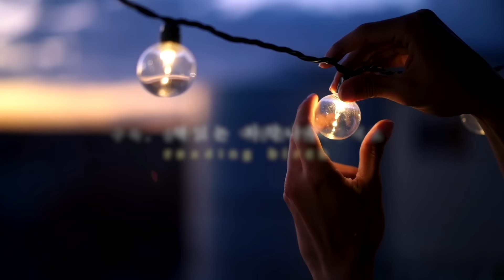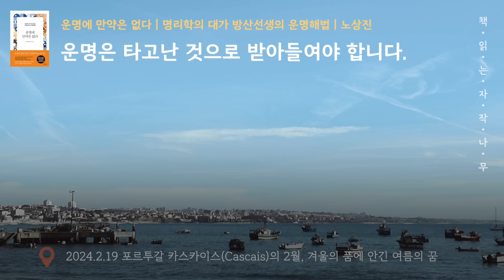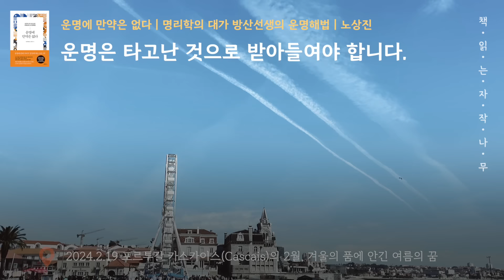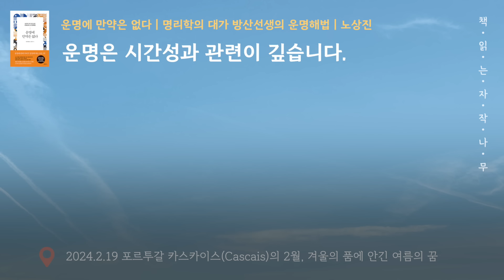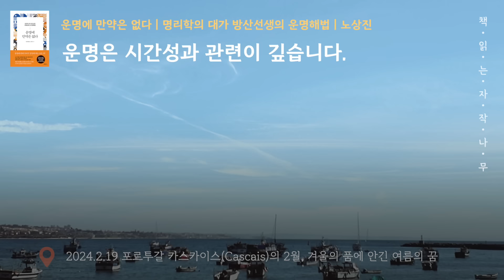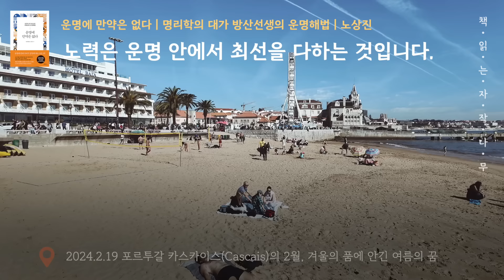당신의 인생이 운명으로 이미 정해져 있다면...어떻게 하시겠습니까? [운명에 만약은 없다]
🏷  참고 도서
- 제목 : 운명에 만약은 없다 - 지은이 : 노상진 -  펴낸곳 : 샘앤파커스
사주는 인생의 큰 틀을 제공하는 네 개의 기둥으로써 운명의 행방을 푸는 단서이다. ‘전방 몇 미터 안에 방해물이 있으니 운전에 주의를 기울이시오’라고 미리 알려주는 내비게이션과 같은 역할이다. 그러나 인간은 대부분 자유의지를 가지고 과학적 사고로 자신의 인생을 개척해 나갈 수 있다고 믿기 때문에, 운명을 거부하고 잘못된 선택을 하곤 한다.
한 번 잘못된 선택 때문에 나락으로 떨어져 본 사람은 운명의 존재를 부정하지 않는다. 자유의지로 어쩔 도리가 없는 일도 있음을 알게 되기 때문이다. 이 책은 정해진 운명을 받아들일 수밖에 없음을 촌철살인의 명쾌한 논리로 설명하고 있다.

🌙  출판사로부터 도서를 제공받았으며 리뷰와 낭독의 허락을 받은 2차 저작물입니다.

00:00 오프닝
02:16 본문
48:35 클로징